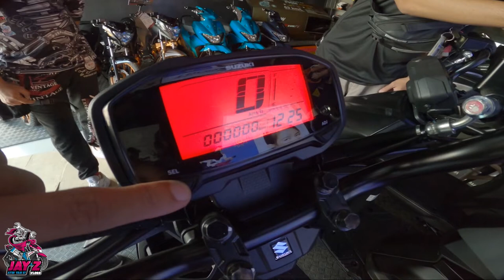10 Reasons Why You Should Buy a Honda Airblade Or A Suzuki Skydrive in 2023 | Comparison | Review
Honda Airblade Vs Suzuki Skydrive Comparison | Quick Review | Technical Specification | Actual Price

MAG MOTOR KA NA! MAG MOTOR KA NA! MAG MOTOR KA NA!
kung naghihintay ka ng SENYALES kung dapat ka na bang bumili ng motor,
eto na yon!

dahil 2022 na at hindi parin tayo makakilos ng ayos
kahit saan ay pwede kang dapuan ng sakit
lalong lalo na sa mga pampublikong lugar at maging sa pampublikong sasakyan

Kung hirap ka na maghintay ng masasakyang jeep o bus para lang makapasok at makauwi galing trabaho
inuulit ko! MAG MOTOR KA NA!

pero wag kayong magalala dahil nandito ang inyong lingkod upang tulungan kayong mamili kung ano ba dapat yung bibilhin niyong motor
ang paguusapan natin ngayon ay ang Honda Airblade at Suzuki Skydrive Crossover

pagusapan natin ang similarities and differences nila
at kung bakit ito ang dapat mong maging first bike

una sa paguusapan natin ay ang price nilang dalawa,
at pagdating sa presyo, itong dalawa ang ilan sa pinaka sulit ngayon sa market.

ang Airblade ay nagkakahalaga ng 109,000 Pesos
at ang Skydrive naman ay about 69,900 Pesos

take note na ang price na nabanggit ko ay depende parin sa dealer na pupuntahan niyo

pag dating naman sa quality, alam naman natin kung anong klaseng kalidad ang kayang ibigay sa atin ng Yamaha at Suzuki diba?
kaya kung tibay lang ang paguusapan alinman dito sa dalawang ito, hindi ka mapapahiya

Pangatlo sa listahan natin ay ang height at timbang,

sa tingin ko importanteng pagusapan natin ang seat height ng isang motor dahil
alam naman natin na marami sa atin ang hindi biniyayaan ng tangkad.

ang Airblade ay may seat height na 773 mm
samantalang sa Skydrive naman ay 740 mm

ganoon din sa timbang ng motor na dapat natin bigyan ng pansin lalong lalo na para sa mga baguhan

ang Airblade ay may timbang na 113 kg
samantalang sa Skydrive ay 94 kg

kung Usapang Fuel Tank capacity naman,
ang Airblade ay may 4.4 L tank capacity
sa Skydrive naman ay 3.6 L

sa braking system naman
Parehas silang mayroong Single Disk Brake Sa Unahan at drum brake naman sa likod

Punta naman tayo sa makina ng dalawang ito
sa Airblade . . . .

sa Skydrive naman. . .

pag dating naman sa design, hinuli ko talaga ang bagay na to dahil iba iba naman tayo ng taste
at ang maganda para sa akin ay maaaring hindi kaaaya aya sayo, kaya kayo na ang bahala pagdating sa looks

kayo ba? alin sa tingin niyo sa dalawa ang mas sulit na bilhin?
Airblade o Skydrive? comment niyo nga sa baba!

so sana natulungan ko kayo na pumili sa dalawang motor na to,

again this is jay z vlogs, see you sa next video! atin yan e!

LAZADA
T-Shirt

Gears:

Camera: GOPRO Hero 8 Black
Selfie Tripod: TELESIN
Mount: TELESIN CHIN MOUNT
Motorcycle: Mio i 125 2016